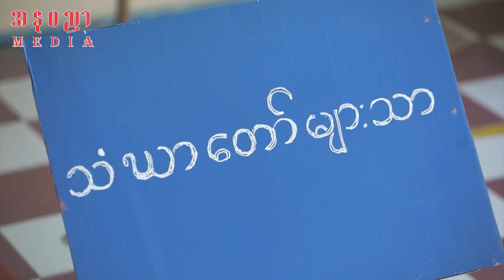ရဟန်းတပါး လူထက်သွားရင် တန်ဖိုးရှိရာက တန်ဖိုးမဲ့သွားတဲ့ "ကျွန်တော်လူထွက်လိုက်ပြီ"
ရဟန်းတပါး လူထွက်သွားပြီဆိုရင် တန်ဖိုးရှိတာကနေ တန်ဖိုးမဲ့သွားတယ်...
"ဘွဲ့ရပြီး ပုလ္လင်ပေါ်တက်ရမယ့် ပုဂ္ဂိုလ်က ဘာလောကဘွဲ့တွေရရ သူများခိုင်းတာခံရတာ" ဆို့တဲ့အရမ်းတင့်တယ်တဲ့စကားလုံးကို သဘောကျမိတယ်ဆိုတဲ့